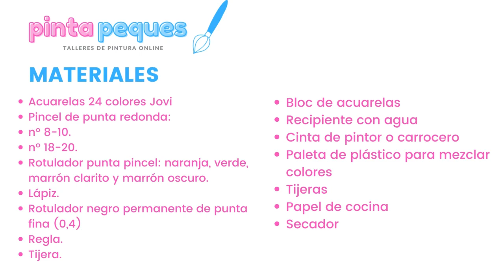Taller de Pintura Online para Niños, La Puesta de Sol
Un paisaje muy pero que muy peculiar, un paisaje que nos transmite paz y a la vez nos deja ver lo bonita que es la naturaleza, La Puesta de Sol.

Este vídeo es un resumen de nuestro trabajo, si quieres conocer más de nosotros, aquí te dejamos el enlace